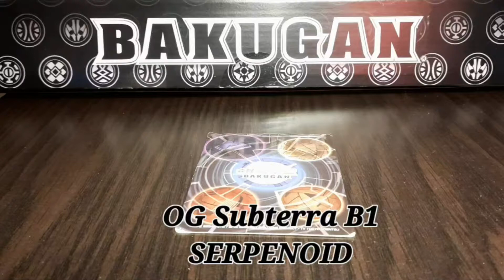RETRO ROLLOUT! Rare Classic Bakugan Battle Brawlers!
Heyo guys! Wanted to try out something new, I always feel bad that I have some great OG bakugan that sit around in a bin, so we're gonna give them the spotlight in my new series, RETRO ROLLOUT! If you like this lemme know,  and we can continue this series! Thanks as always ❤!

Song; Boomer Kuwanger Megaman X